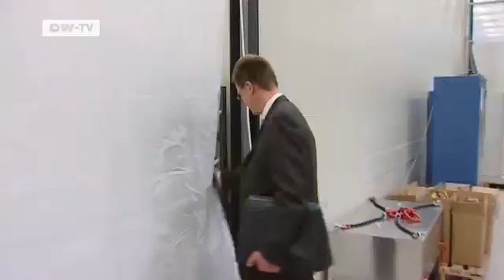Made in Germany | Heat Pumps with Growth Potential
So far the heat pump has stood in the shadows of other energy producers. That could change fast,because the device is eco-friendly and highly efficient. More and more households have turned to the new technology. The sector's growth rates are enormous. One company taking advantage is Lower Saxony-based Stiebel Eltron.Just in Germany,over 60 thousand heat pumps were sold last year - up a third on the 2007. Heat pumps function even at temperatures of -20 degrees celsius. Our reporter Sascha Quaiser visited the heating specialists at Stiebel Eltron,which reports sales exceeding €400 million annually - more than half abroad. The company employs 3,000 people worldwide. Last year because it couldn't meet demand for heat pumps,so it opened a new production facility in May. Now Stiebel Eltron can produce 60,000 units annually. The jobs are saved.